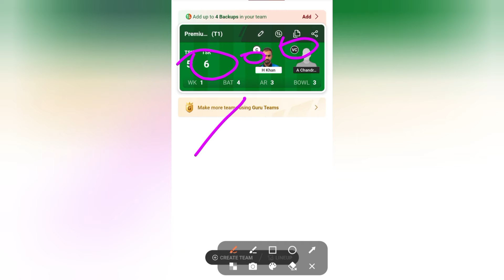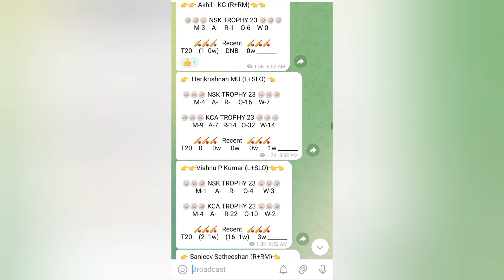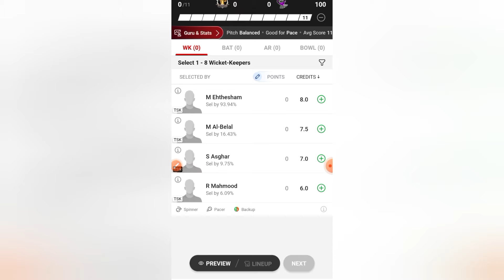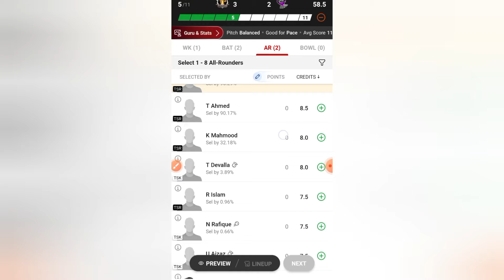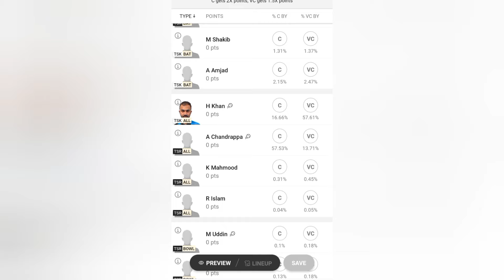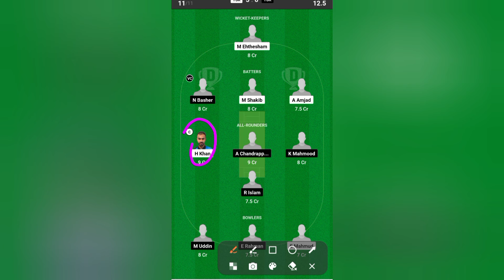TSK VS TSR dream11 prediction | TSK VS TSR today match prediction ECS Estonia T10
Related Queries-
TSK vs TSR
TSK vs TSR T10
TSK vs TSR today Match
ECS Estonia T10
2024
TSK vs TSR dream11 prediction
TSK vs TSR Dream11
TSK vs TSR dream11 team
ECS Estonia T10
TSK vs TSR Dream is money
ECS Estonia T10  2024
TSK vs TSR dream11 prediction today match
ECS Estonia T10  dream11 today match
TSK vs TSR Dream11 today match
Tallinn Strikers vs Tallinn Super Riders
TSK T10 Scorecard
TSR T10 Scorecard
TSK vs TSR Player stats
ECS Estonia T10
ECS Estonia T10  today match prediction
Dream11 ECS Estonia T10